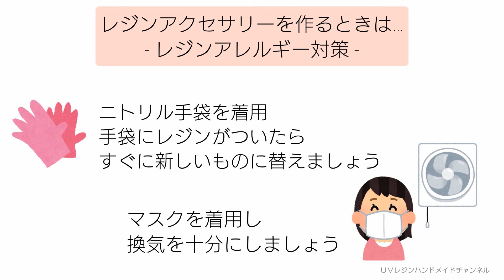レジン♡ブルーベリープリンの作り方♡ 簡単 resin 隠れ工房GreenOcean公式クリエイター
こんにちは！

■動画内で使用した材料をまとめました♡

2024/5/29発売
もりもとまきこ著
「レジンで作るアクアカラーのアクセサリー」
発売になりました～(* ॑꒳ ॑* )⸝♡
レジンの基本となる
17のテクニックが収録されているので
この1冊があれば作品の幅がぐんと広がります♡

♪音楽♪
FREE BGM DOVA-SYNDROME